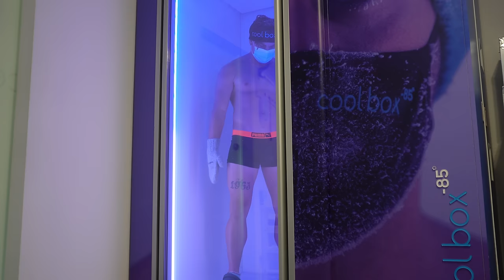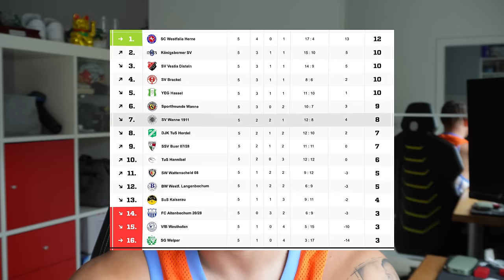ROTE Karte im FLUTLICHT POKALSPIEL + unsere Sommertransfers | 2. Runde Westfalenpokal